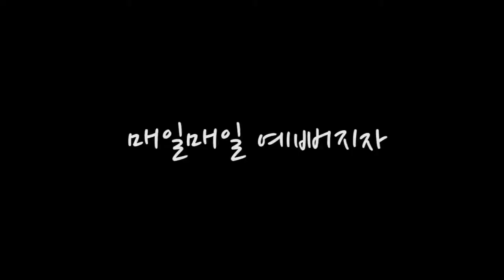여자헤어추천_단발머리C컬펌_단발머리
단발머리C컬펌하고
상큼발랄해지자!!
ARTIST BY 머리잘하는오빠